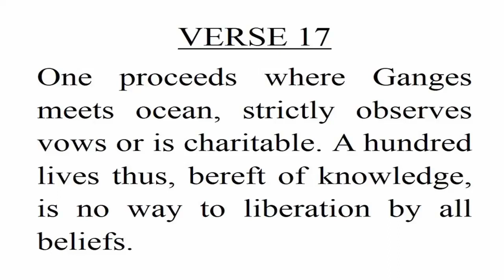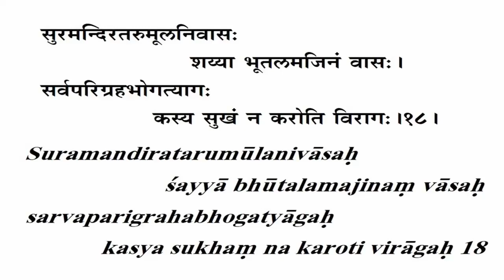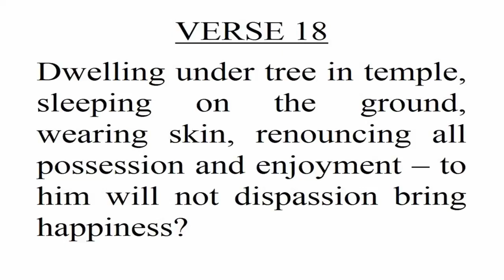bhajagovindam class 24